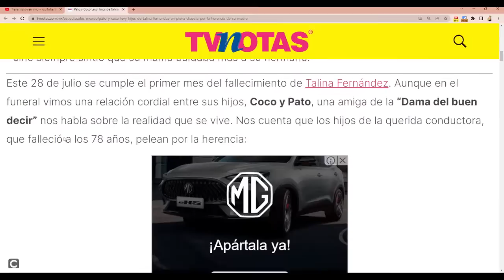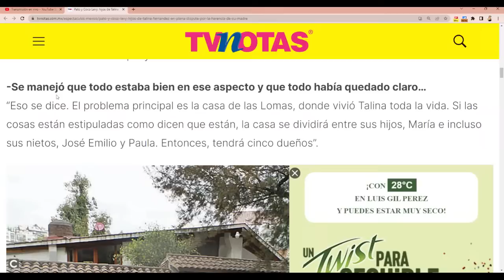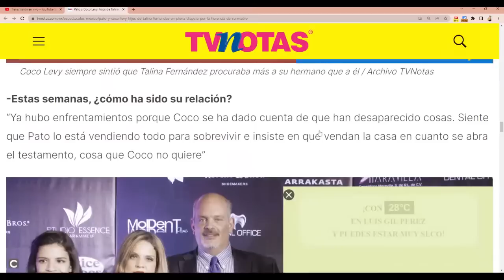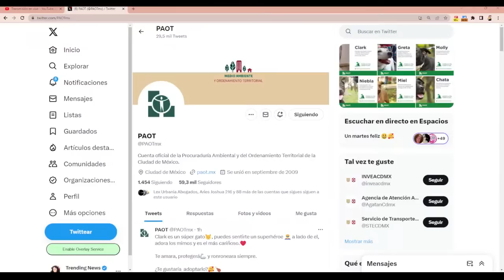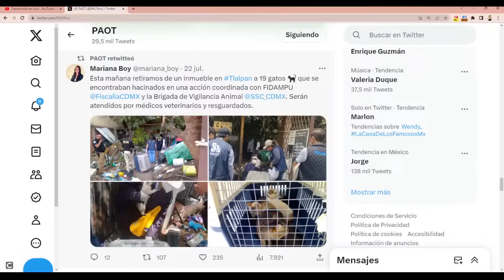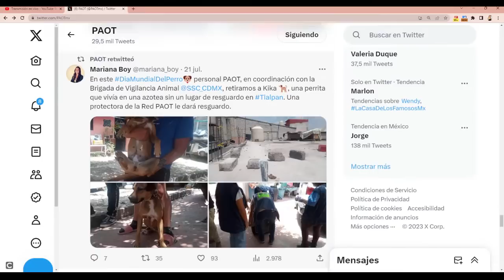Que SIEMPRE SI HAY PLEITO por la HERENCIA de TALINA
¡BIENVENIDOS a TRENDING NEWS!